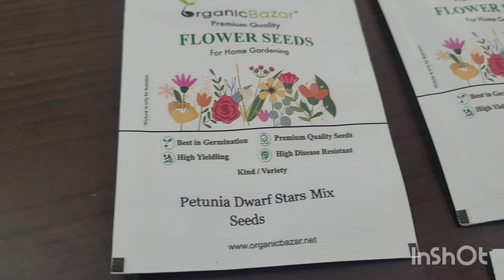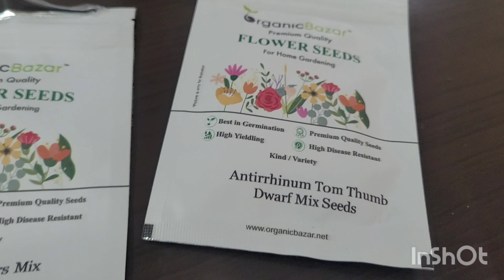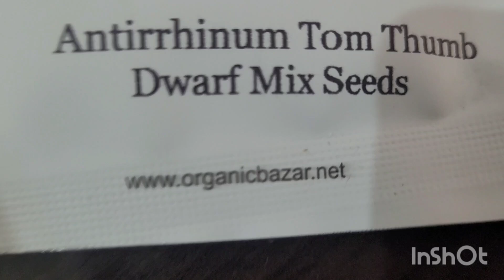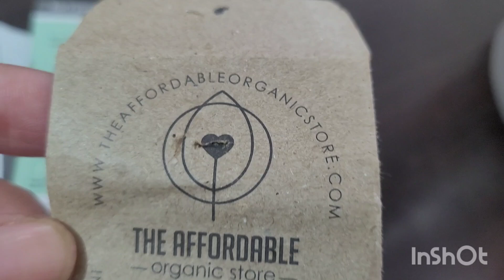Winter Flowers to Grow in October from Seeds. Best Online sites for Buying Seeds in India.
Winter Seeds Growing Time/ Where to buys flower seeds online in India.